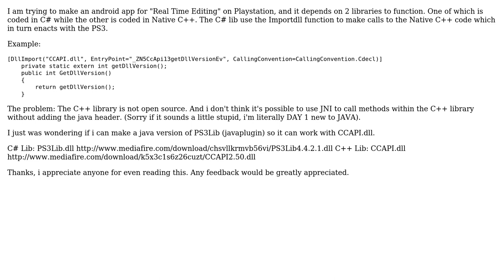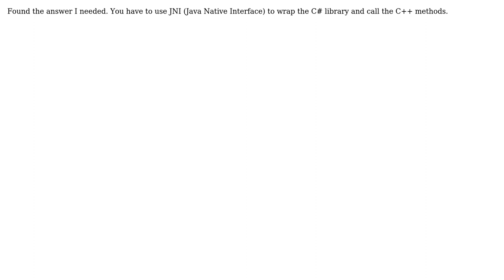How to use java to call C# Library that call a native C++ library?